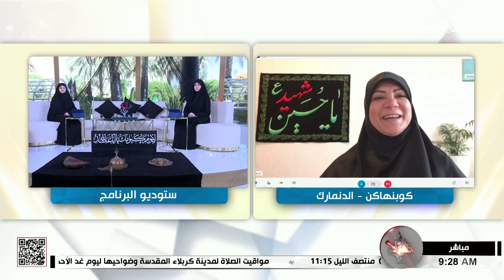صباح كربلاء - الجولة الحسينية - احياء الشعائر الحسينية في الدنمارك - ندى الشمري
صباح كربلاء
الجولة الحسينية
احياء الشعائر الحسينية في الدنمارك
ندى الشمري